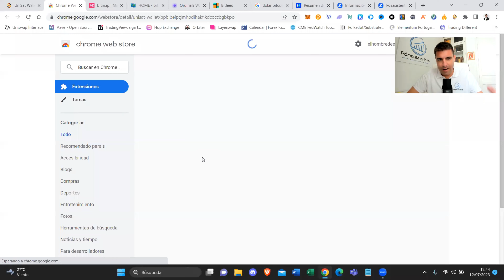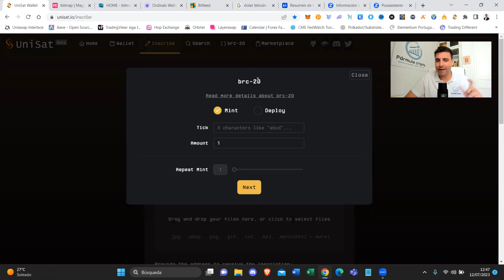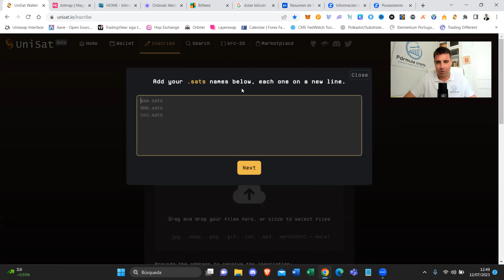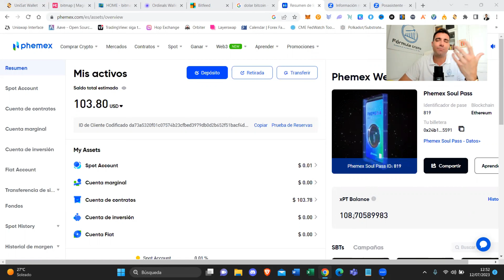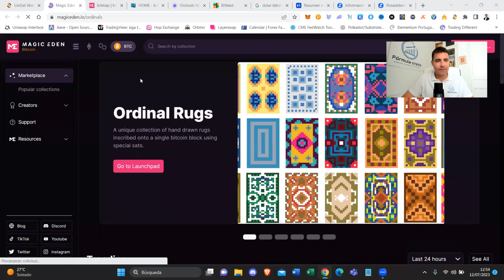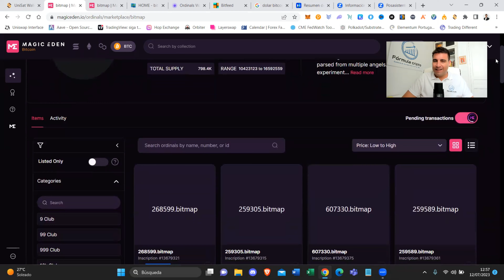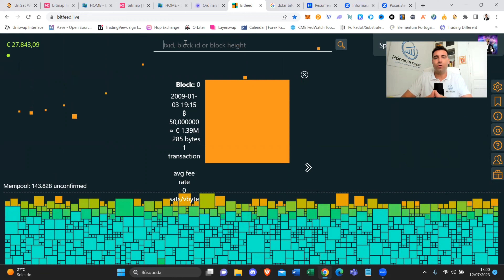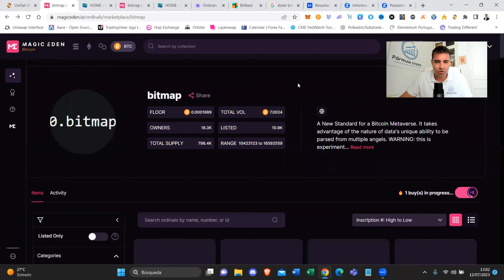🔥Oportunidad BITMAP - METAVERSO BITCOIN | Tutorial completo UNISAT y ORDINALS BRC-20🤑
✅ Tutorial completo en español sobre los Ordinals BRC-20 en Bitcoin, el proyecto BITMAP y la wallet UNISAT.

MARCAS DE TIEMPO:
0:00 Ordinals Bitcoin - Intro
0:32 Qué son los token BRC-20 en Bitcoin y cómo funcionan
3:55 Cómo descargar la wallet de Unisat
9:30 Cómo enviar BTC a la wallet Unisat
18:20 Análisis de los bloques en Bitfeed
22:50 Conclusiones

MIS LIBROS

El contenido de este vídeo no es ningún tipo de asesoramiento financiero y solo tiene fines didácticos. Do your own research (DYOR).